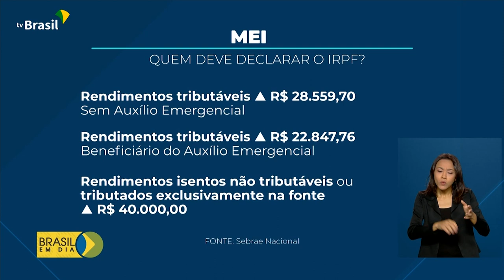Tributação | Declaração do IR do MEI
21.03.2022 - Declarar o Imposto de Renda demanda atenção, especialmente do Microempreendedor Individual, pois nesse caso é necessário enviar os dados como pessoa física e jurídica. Fique por dentro na reportagem.